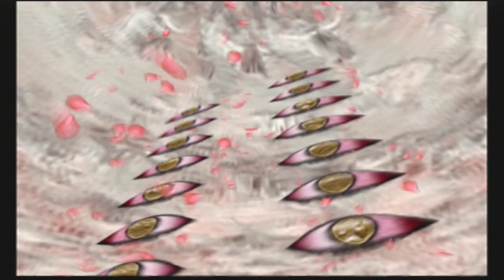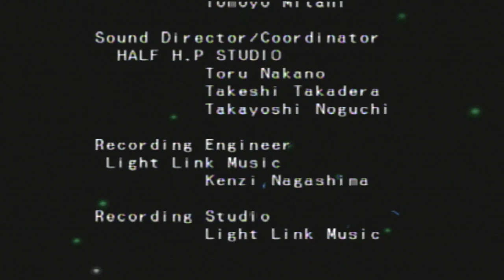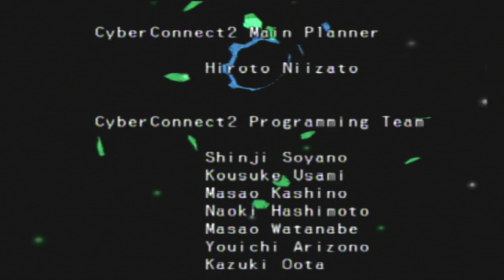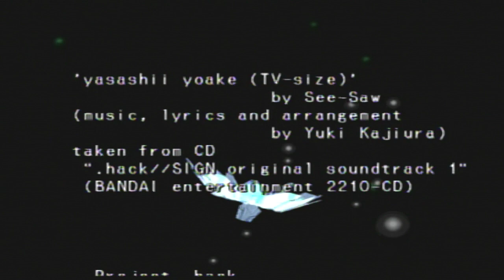Hack Quarantine Part 11